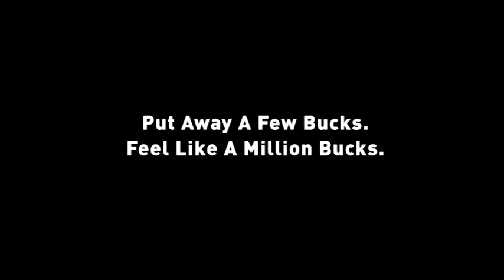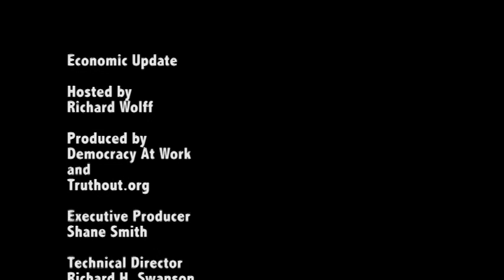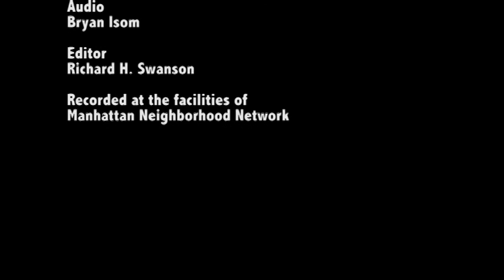Economic Update with Richard Wolff: Lessons About and From Socialism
On this week's episode of Economic Update, Prof. Wolff provides updates on the economic significance of Sanders' Iowa vote, Keynes on risks of revolution against capitalism, costs of oil market collapse. Interview with author Pete Dolack on lessons for today of past experiments in socialism.